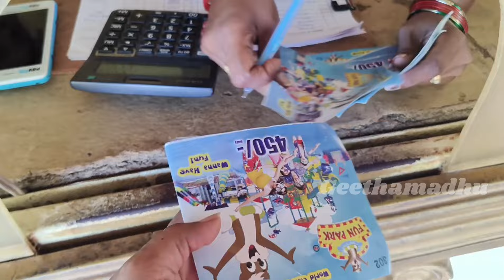fun park లో మా car key పడిపోయింది.అంతా వెతికామ్ కానీ..| funpark | waterrides | fungames | vlog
fun park లో మా car key పడిపోయింది.అంతా వెతికామ్ కానీ..| funpark | summer | holidays |fungames | vlog